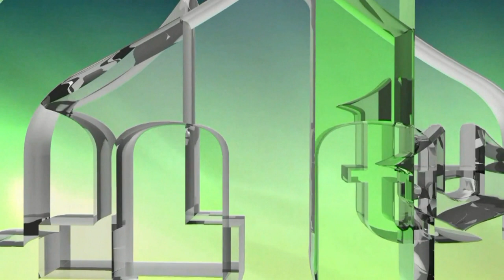NAŠE PRAVO NIJE DA SE BRANIMO, NAŠE JE PRAVO DA IH PROTJERAMO ODANDE ODAKLE SU ONI NAS PROTJERALI